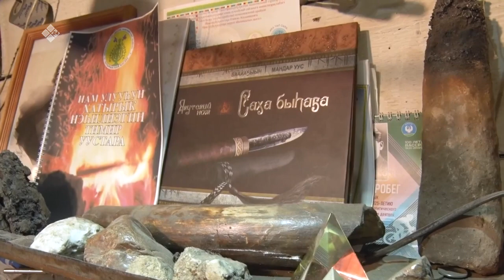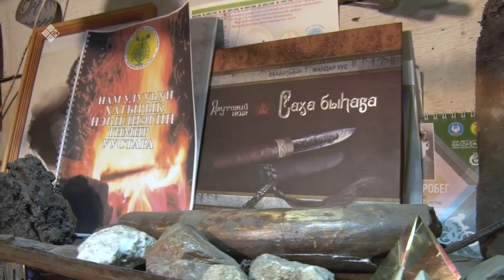«Дойдум дьоно» (12.12.22)